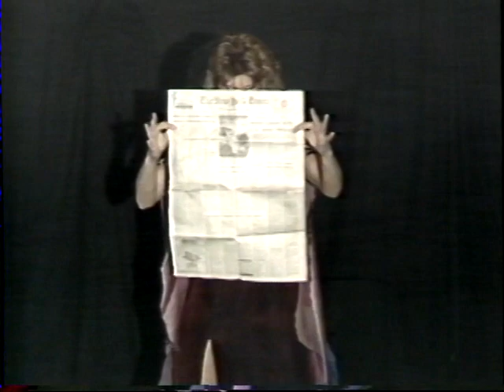Carl Bajor Convention 1980's Robert Baxt MC Filmed By magician Frank Paris All Rights Reserved P1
Here  is another magic my company filmed back in the 80's  with Count De Matsi Atsi, Shelly Carol,  Robert Baxt See part 2 for more.